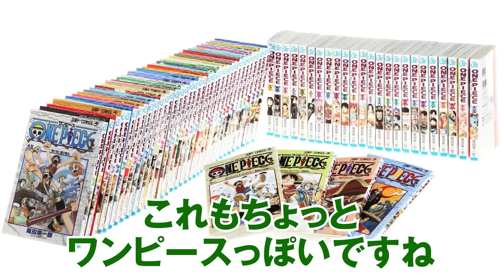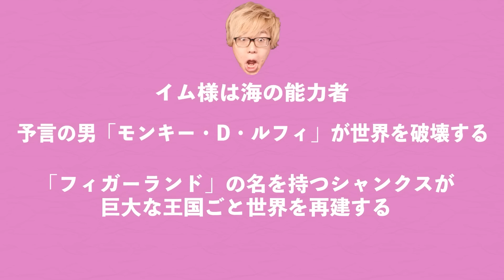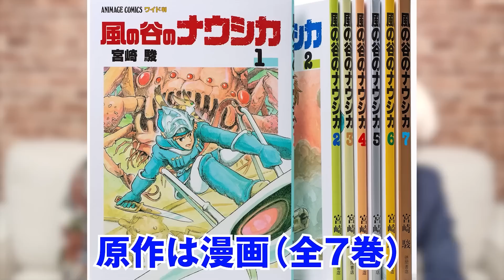シャンクスに隠された謎が全て丸わかり！！考察総集編！！【 ワンピース 作業用 睡眠用 聞き流し BGM ルフィ 悪魔の実 】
最新105巻の表紙になっており、ジャンプ最新1076話でも登場したシャンクス！
そんなシャンクスに関する数々の考察をギュギュッと総集編でお届け！

ルフィが食べた悪魔の実 ヒトヒトの実 幻獣種 モデル ニカ に覚醒！
太陽の神 ニカ の能力とは？
ジョイボーイが ”帰って来た” というフレーズが超重要！
戦況を見守るCP0の正体とは・・・？

シャンクスはニカから生まれた存在だった！？出生の秘密が明らかになる？
空白の１００年の本当の意味とは・・・

無敵 かと思えた モリモリの実 の 能力者  緑牛・ アラマキ は
赤髪 の シャンクス の 覇王色 の 覇気 で撤退し 敗北 ！？

五老星の1人「ジェイガルシア・サターン聖」
土星を表すサターンの名前が付けられているということは
他の五老星も惑星から名付けられている...？

青色の星：“海”を表すイム様
太陽を表すニカ、ルフィ
大陸を再建する者フィガーランド シャンクス

左眼 の 傷 は 伏線 ！終盤登場する“ 眼帯の海賊 ”は シャンクス だった！？

ワンピース が参考にしている作品
・小さなバイキングビッケ
この中の登場人物「 ハルバル 」が シャンクス の モデル ？
今後の展開を左右する超重要人物だった...！！

ベガパンクの猫(サテライト)“正”シャカのヘルメットの中身
正体は傷の無いシャンクス！？！？
五老星の元に向かったシャンクスとシャカの驚きの共通点...
シャンクス2人説の真相がついに判明！！

作業用、睡眠用、BGM代わりに聴いてください！

▼今回出演してくれたマシューさんのTwitterはこちら

▼コヤッキー率いる新音楽ユニット「THE SILENT DOG」活動中！
コヤスタED曲「Infinity world」配信中！
冠ラジオ番組「THE SILENT DOG "Makes A Song"」配信中！

▼SNS
◎ コヤッキー

ワンピース 総集編 105巻 1076話 SBS  単行本 コミックス 最新話 考察 ジャンプ ネタバレ 注意 伏線 回収